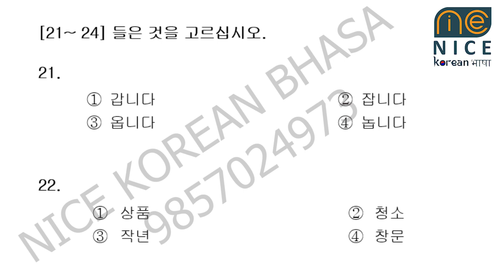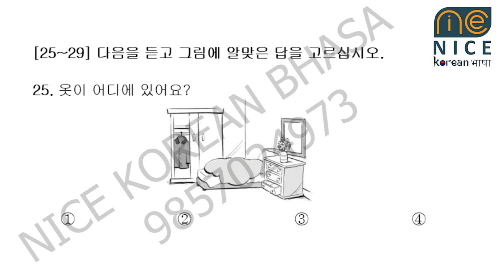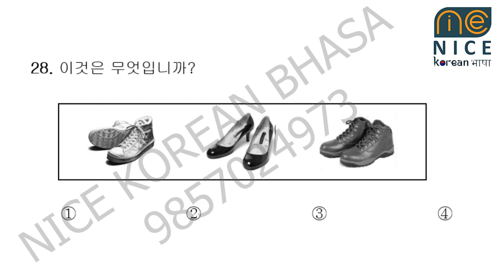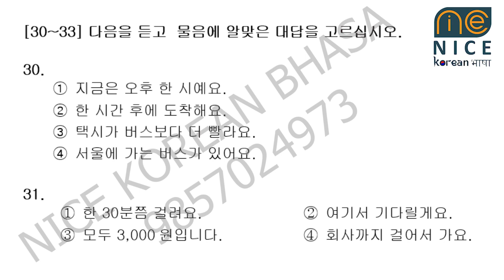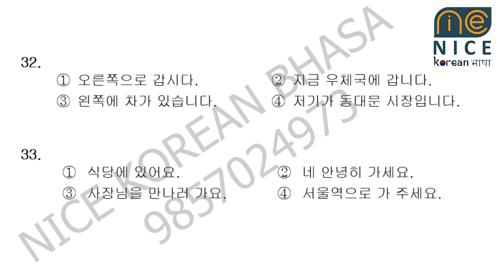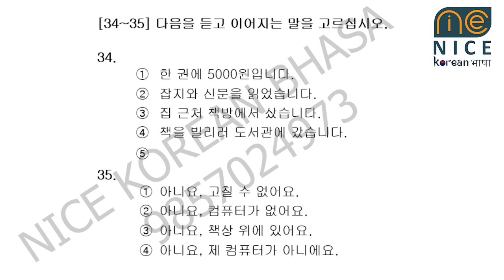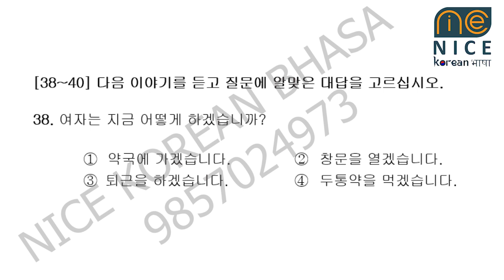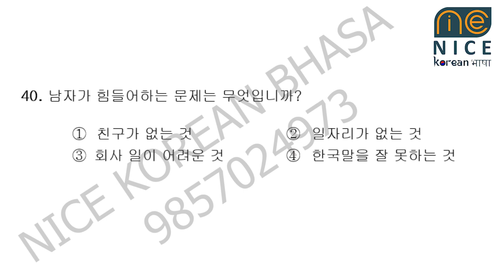Listening with Video 21